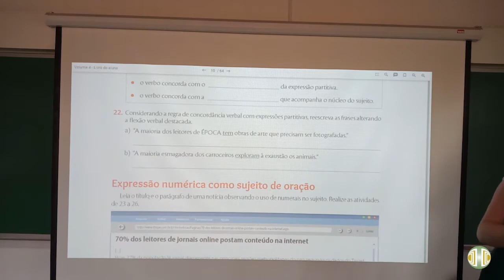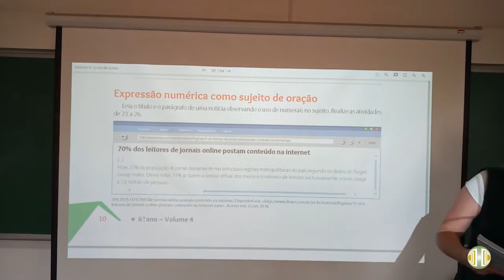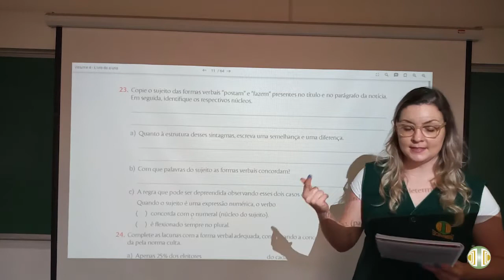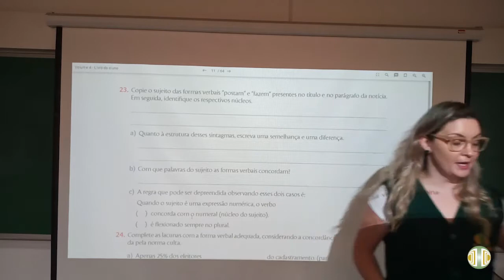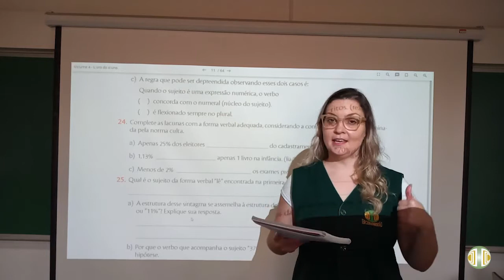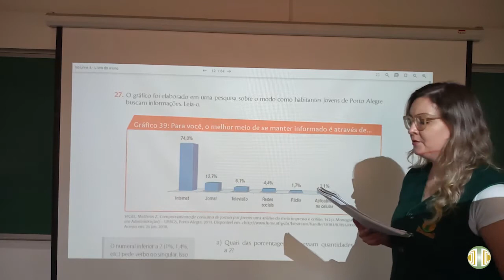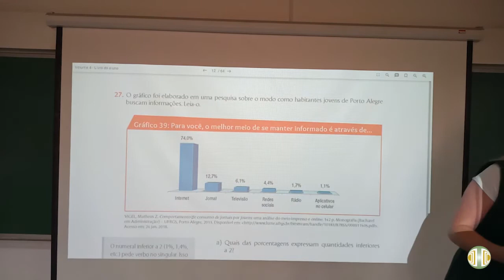6° ANO Língua Portuguesa Volume 4 Unidade 10 Aula 6